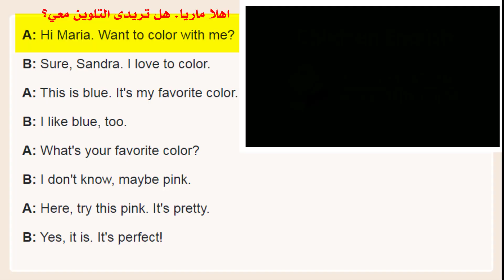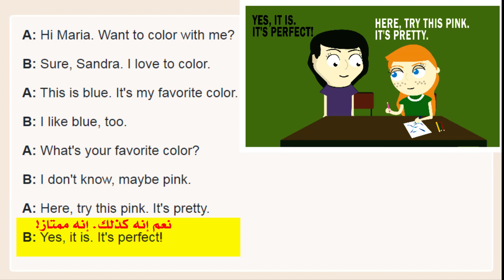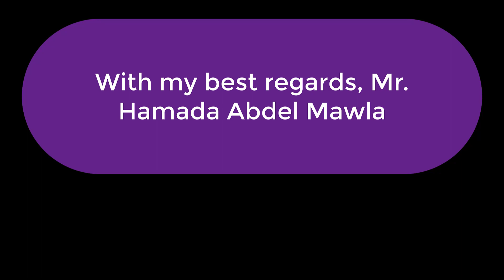14 MY FAVORITE COLOR | Learn English through conversations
Learn English through
Educational videos